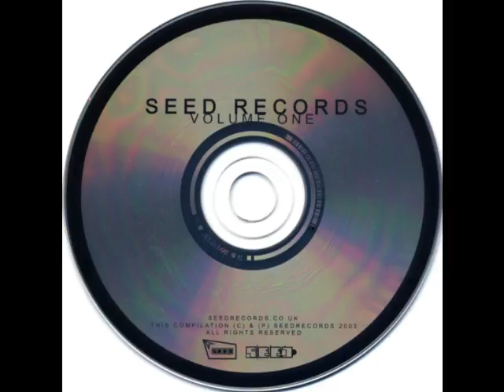Cursor Miner - Fructalbeak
Taken from Seed Records - Volume 1 SEEDCD06 (2003).